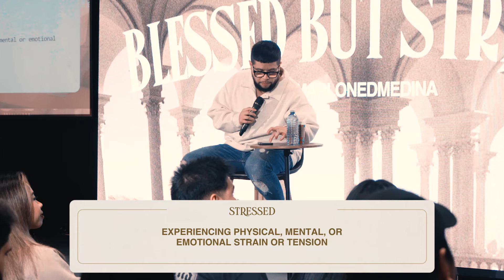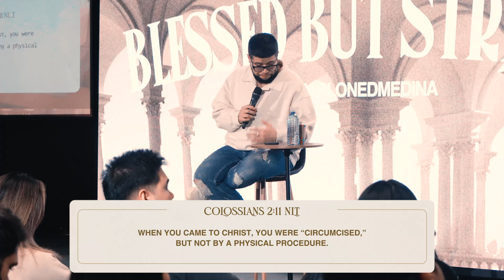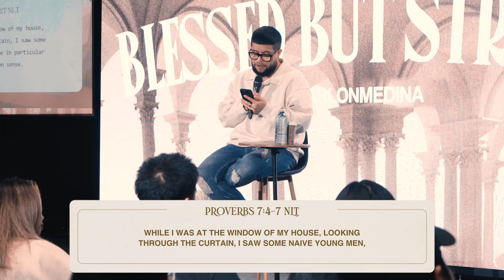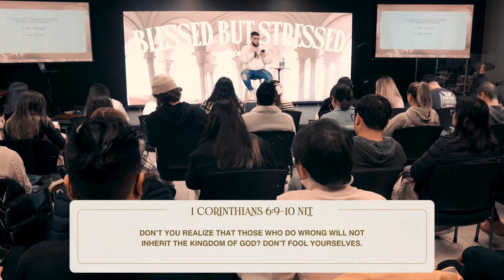Blessed But Stressed | Marlon Medina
We are already heading to the promise, but there are times we can be stuck in our transition.

In this talk titled 'Blessed But Stressed', Pastor Marlon Medina will share to us 3 places of tension between being Blessed and feeling Stressed.

Scripture Reference/s:
Colossians 2:11 | 1 Corinthians 6: 9-10

Blessed But Stressed
by Pastor Marlon Medina | Crave Church | Vancouver, BC | 2023 Online Sermons